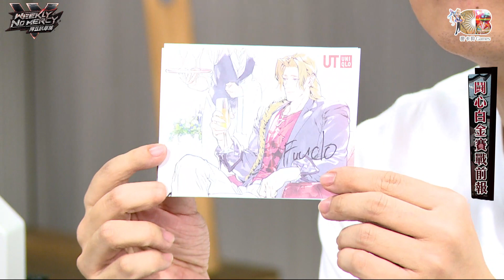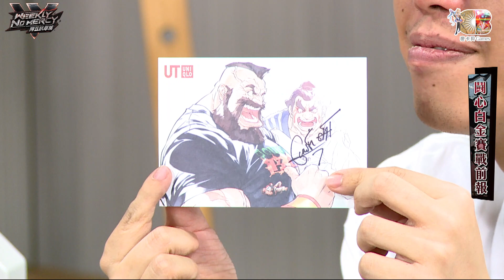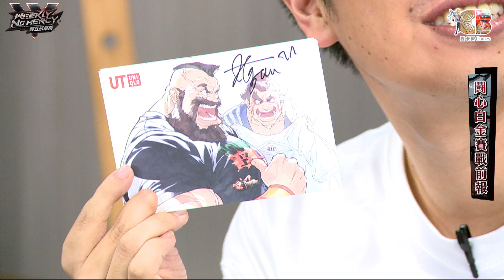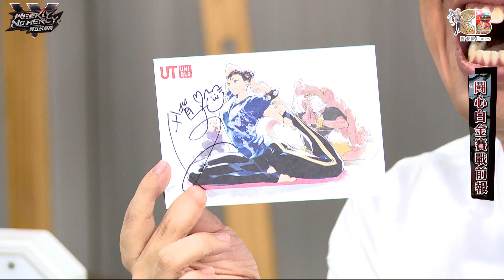拜五趴厚系(魯比葉子基隆東統神RB)20190614_2 鬪心白金賽戰前報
立即訂閱麥卡貝遊戲頻道，每天給你最歡樂的遊戲節目!⏩⏩